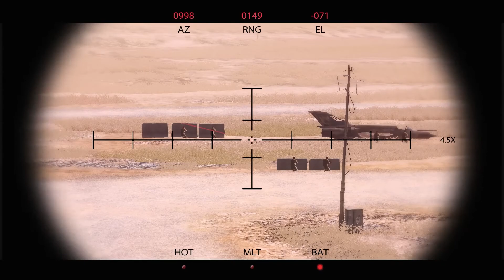Medal Of Honor BAGRAM AIRFIELD Afghanistan RABBIT Destroy Enemy Tank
Medal Of Honor - Part 3...
Bagram Airfield - Afghanistan - RABBIT - Destroy Enemy Tank - Get to the Hangars..

Click on "I" Button for more Interesting Videos...